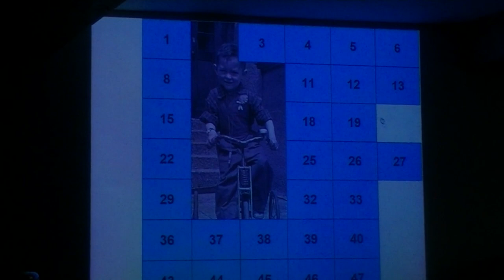Setkání Podkrkonošské mládeže po letech